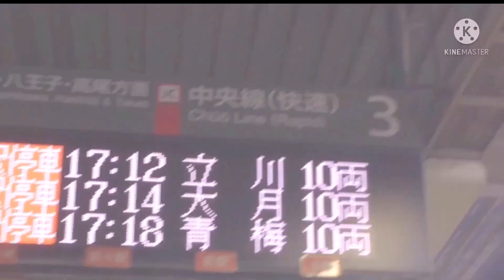中 央 線 も 吹 っ 切 れ た 【修正後】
今までの中で一番頑張った吹っ切れたです！